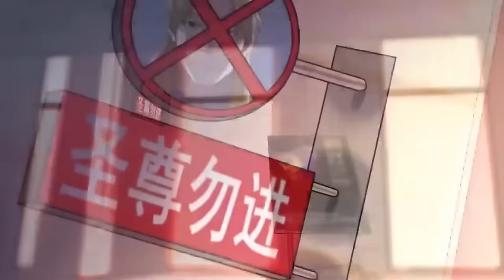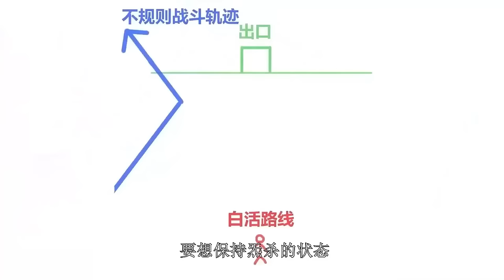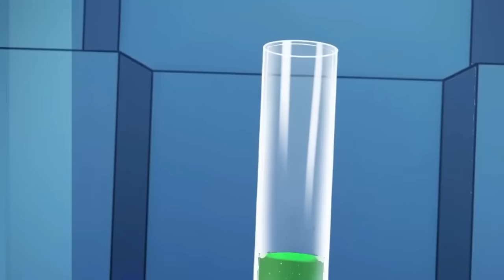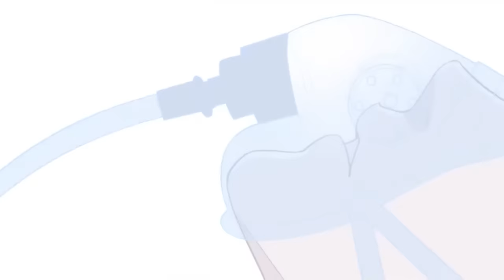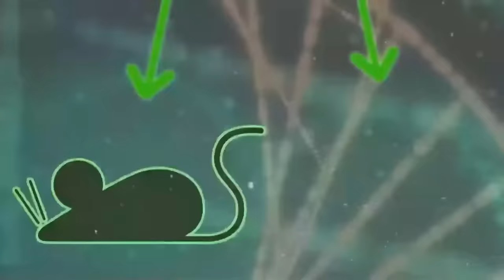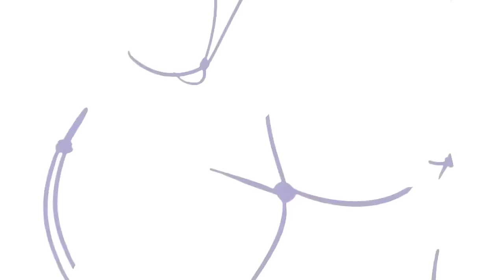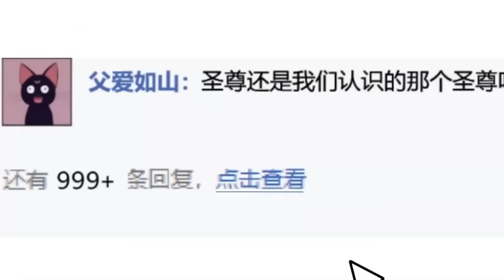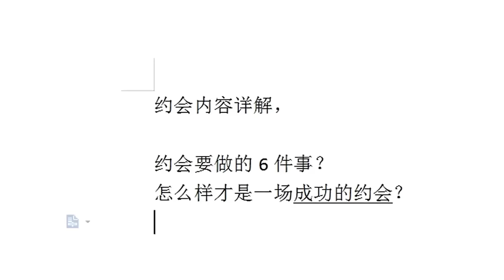【Full】【Multi Sub】I, assistant of the Sage! EP1-25